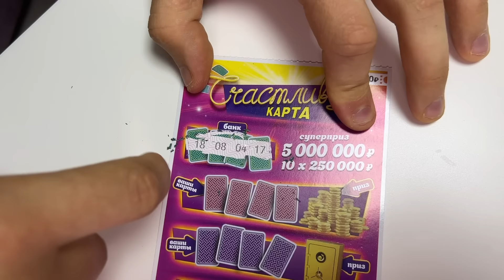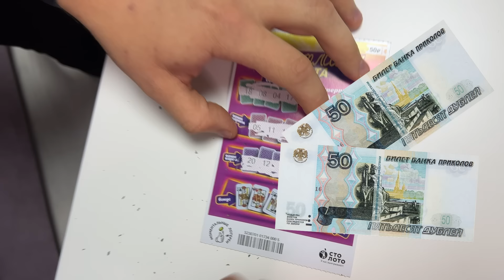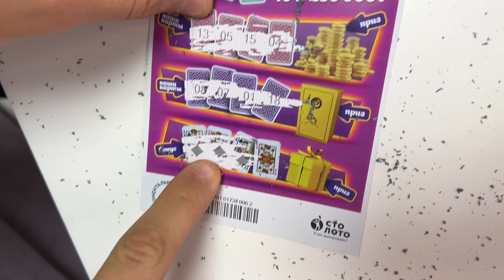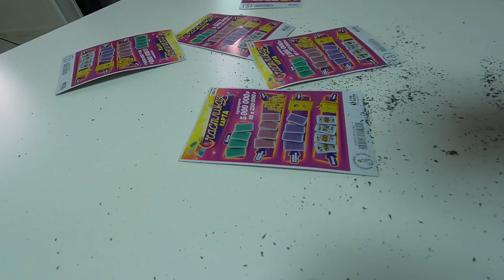КУПИЛ 100 ЛОТЕРЕЙНЫХ БИЛЕТОВ